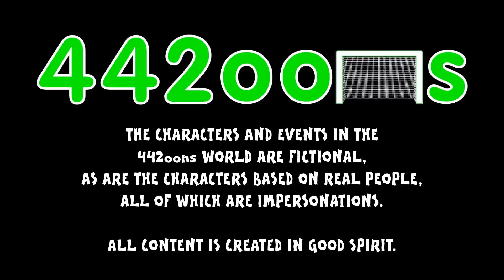NEW!!! FIFA 16 Parody Covers - VOTE!!! 400k subscriber special featuring FANS and COLLABORATORS!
442oons SHOP! (T-shirts, cases, mugs and more!)

442oons MUSIC!

►Merchandise, website and apps on the way in 2015!